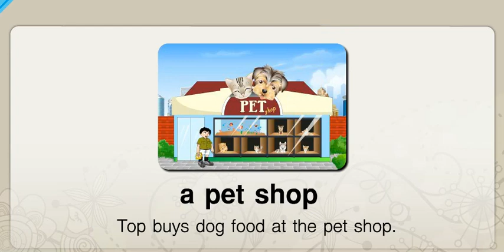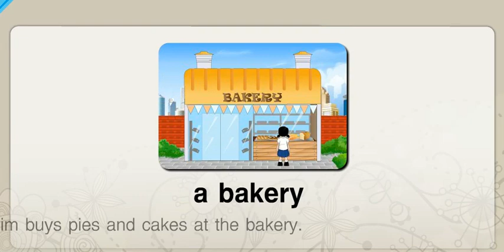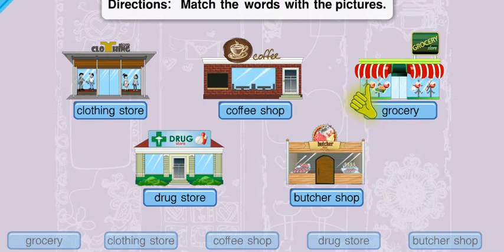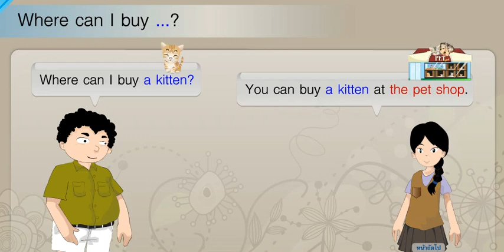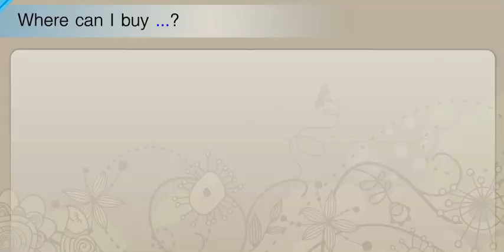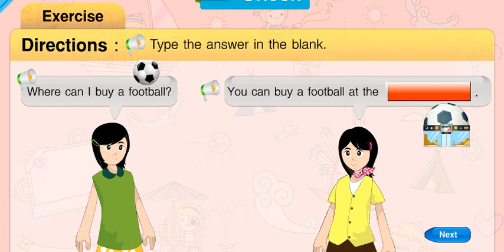สถานที่ Shoping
มาสมัครเป็นสมาชิกช่องนี้กันเถอะ ได้ทั้งความรู้ ได้ทั้งความสนุกสนาน เบิกบาน สำราญใจ

บทเรียนออนไลน์กระทรวงศึกษาธิการ
태국어 배우기
ຮຽນພາສາໄທ
學習泰語